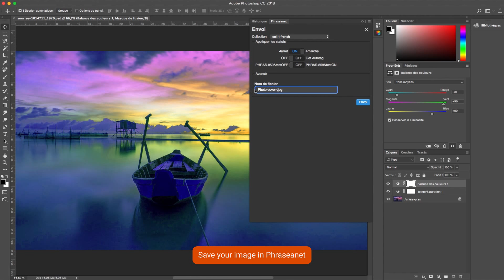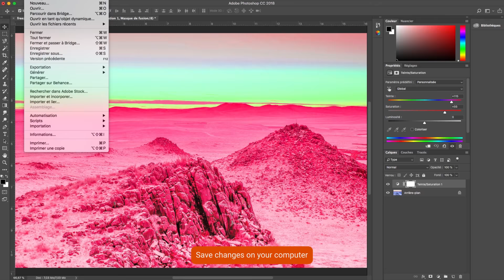Découvrez le plugin Phraseanet pour Adobe "Photoshop"!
Travaillez sur Adobe "Photoshop" en accédant de manière directe et immédiate à tous vos médias issus de Phraseanet!
Work more efficiently! Alchemy introduces the Phraseanet plugin for Adobe "Photoshop".